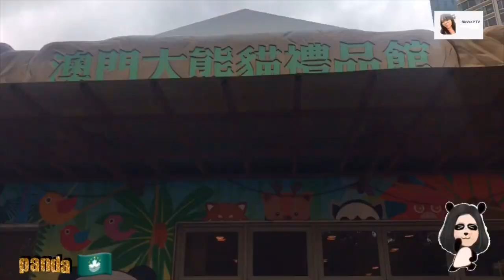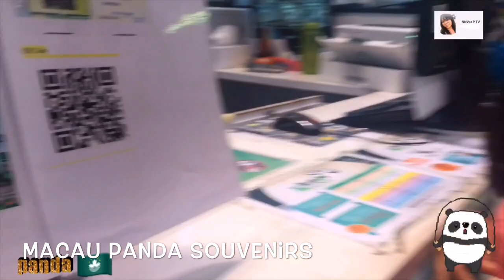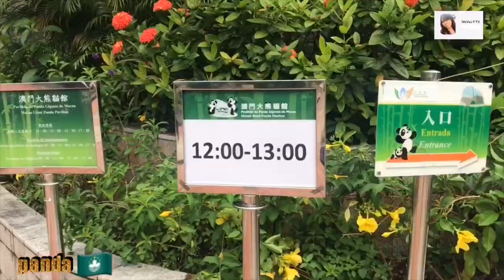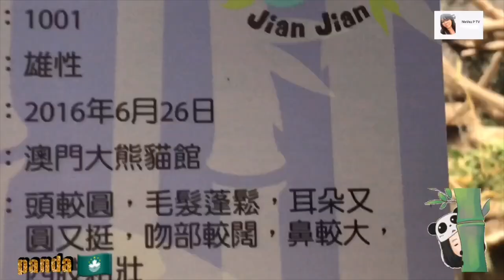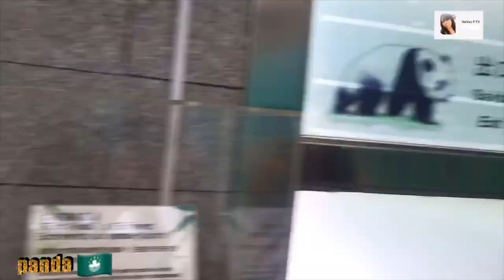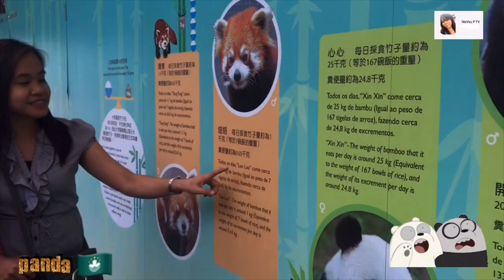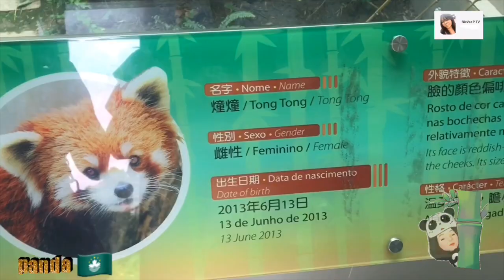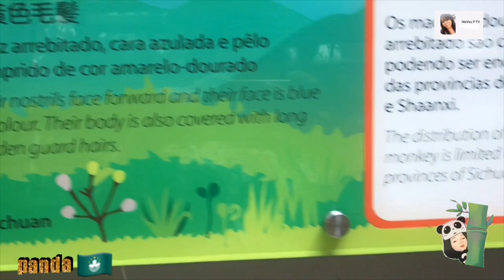Giant Panda Pavilion | Macau | Travel Vlog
👉The Macao Giant Panda Pavilion is a zoo in Seac Pai Van Park, Coloane, Macau, China. It is located at the Macao Zoo. The Panda Pavilion is a nature park containing multiple animal species ranging from gorillas, flamingos, monkeys, and of course the famous pandas. Admission is free to see the animals.